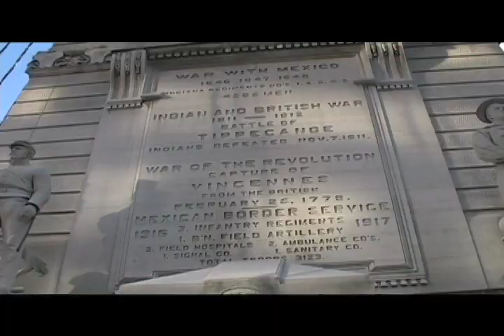Kain & Abel/State of America (Extend Version) MV by D'Anthony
State of America Music Video LP
Explicit Content
D'Anthony's State of America & Kain & Abel (Extend Version) Music Video
Directed By: D'Anthony & Jordan
Edited by: Ashley (Ash-Lo) Brian Lott
Video was shot in Dec. 2007 in Indianapolis, IN